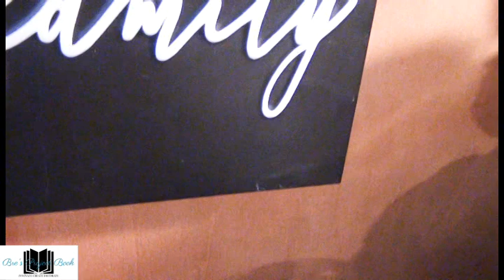Cozy Fall Mod-Glam Rooms Tour | Kitchen & Family Room | FALL INTO AUTUMN SERIES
Hello Luvs.  This is my Cozy Fall Mod-Glam Rooms Tour | Kitchen & Family Room  | FALL INTO AUTUMN SERIES.  Lots of bling, fur and chrome details and accessories for your viewing pleasure.  Hopefully, I will give you some ideas and inspiration to start your Fall home decorating.  Happy Fall Ya'll!

Like what you see in the video?

for prices and details on the products you've seen today.

I get a very small percentage of the sale if you click the My Amazon
Products Link.
Here are more inspirations and ideas for you to try for your home life;